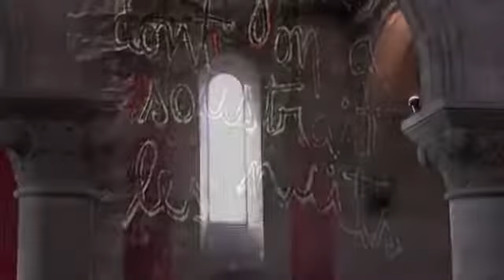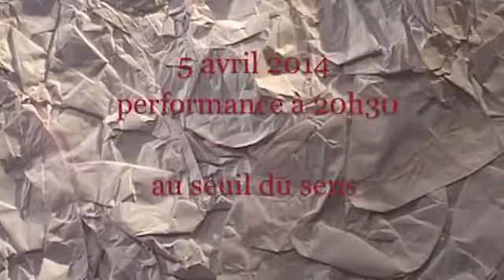Au seuil du sens installation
Au seuil du sens
Installation de Véronique Thiéry-Grenier
du 31 mars au 11 avril 2014
Performance le 5 avril 2014
Église des Frères Dominicains de Strasbourg
Peintures, Vitraux, Sculptures, Conception : Véronique Thiéry-Grenier
Lumières : Sophie Merlin
Violon : Jonas Grenier
Comédiens : Gabriel Micheletti et Philippe Kahn